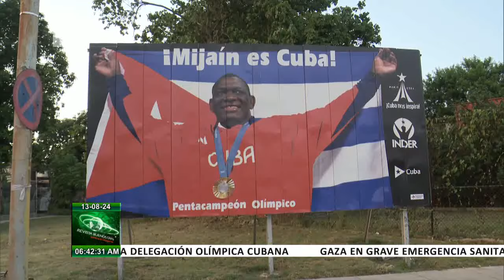Agasajo a delegación cubana a Juegos Olímpicos de París 2024 2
Varias avenidas de la capital fueron testigo, la víspera, del agasajo realizado a la DelegaciónCubana participante en los Juegos Olímpicos de París2024. El recorrido de los deportistas culminó con una gran fiesta en La Piragua.